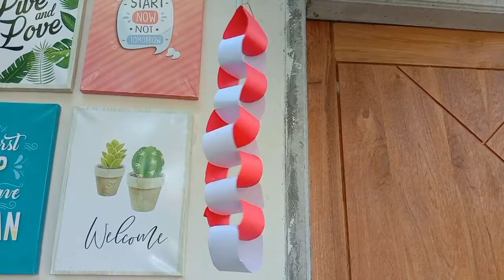Membuat Dekorasi Kemerdekaan // Rantai Merah Putih // Meronce //Mengurutkan Dua Pola Warna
Assalamualaikum teman2,,,, Yukkk kita membuat dekorasi Kemerdekaan,,,,
Selamat menonton y. selamat belajar dari rumah :)